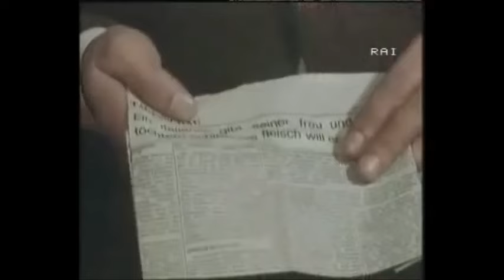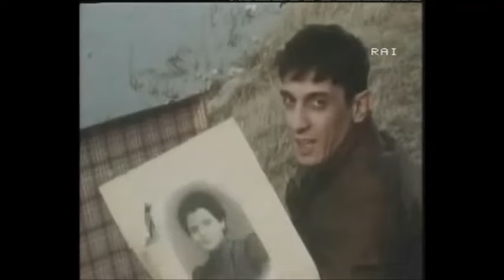1 Ligabue) Ligabue (1x3) (1 Parte FILM Sceneggiati RAI TV in 3 PARTI (1977) Sulla vita del